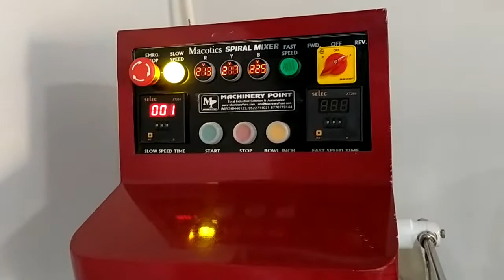30 kg machinery point spiral mixer, Macotics Spiral mixer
MachineryPoint,  we're your trusted bakery equipment manufacturer. With over 12 years of experience, we're passionate about baking and dedicated to providing top-quality bakery machines to bakers in Indore, India. Our product range includes Rotary Rack Ovens, Deck Ovens, Planetary Mixers, and more.

Product Details: -

30 kg spiral mixer,Dimensions(L*W*H) L (40) * W (23) * H(55) inch
Motor 2 NO.(5HP and 1 HP)
Power AUTOMATIC
Gear Box 3" OR 4" DELHI GEAR
Panel 3 PHASE 415V 50Hz
Power Load 6HP
Flour capacity 25/30 Kg
speed DUAL SPEED (MOTOR 700-1400 RPM),

Machinery Point
Indore
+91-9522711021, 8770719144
(Only urgent basis)